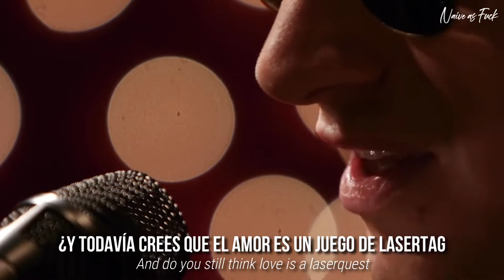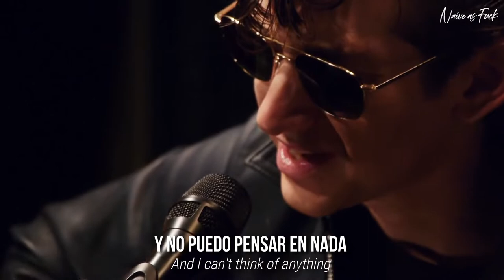Arctic Monkeys - Love Is A Laserquest (Sub Español / Inglés)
Arctic Monkeys - Love Is A Laserquest (Subtítulos Español / Inglés)